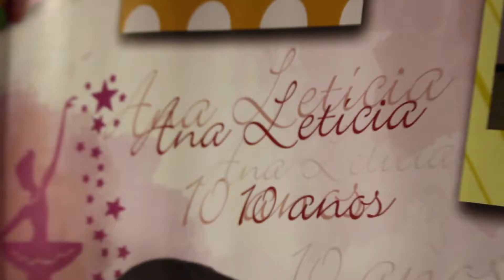Trailer - 10 Anos de Ana Letícia